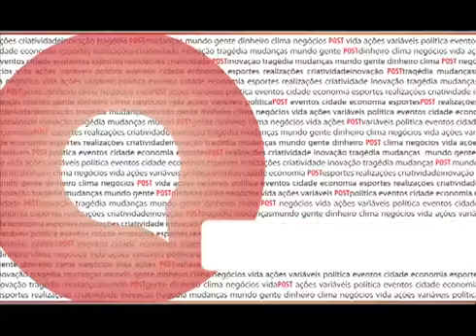Entrevista com Fred Alecrim_Redes Sociais e Livro UaugoMais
Entrevista feita ao pessoal da POST logo após minha participação no painel empreendedorismo na internet durante a convenção estadual dos dirigentes lojistas.  Tive a honra de dividir o palco com o Fábio Seixas do Camiseteria.com e com o Júlio do eixe Urbano.